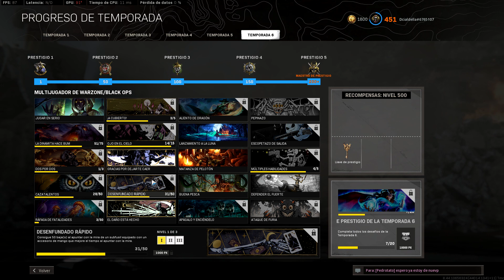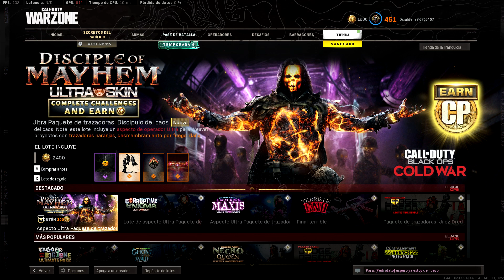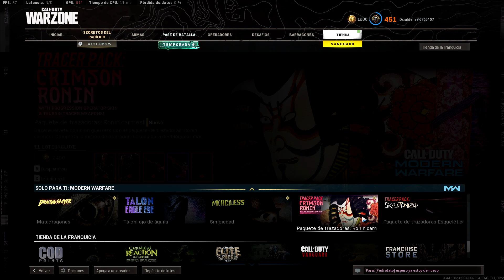Partidas de todo tipo, subiendo niveles de armas, accesrios, corriendo, bunkers.